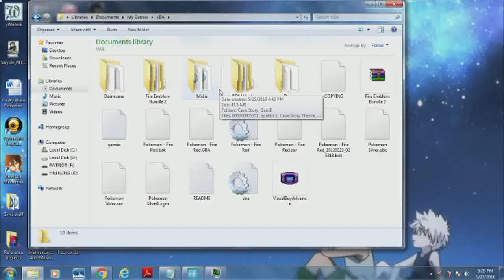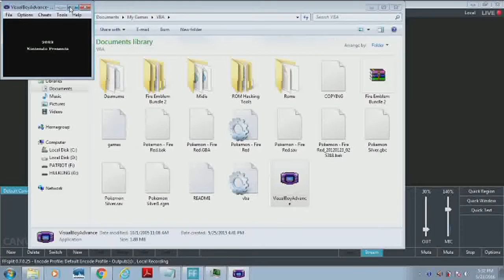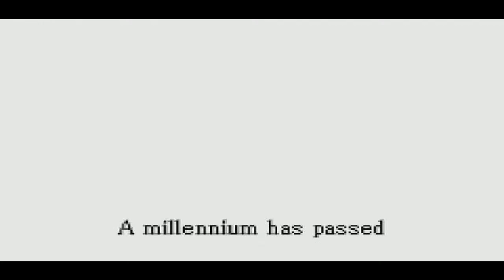Fire Emblem #1- I'm Alive!!!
Back to let's plays with something different